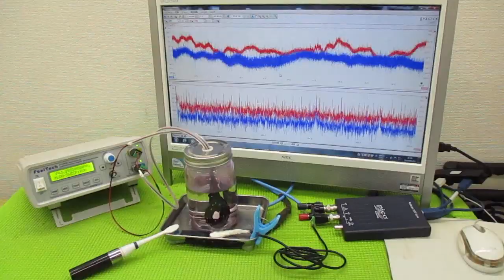超音波と表面弾性波（オリジナル超音波システムの開発技術） ultrasonic-labo